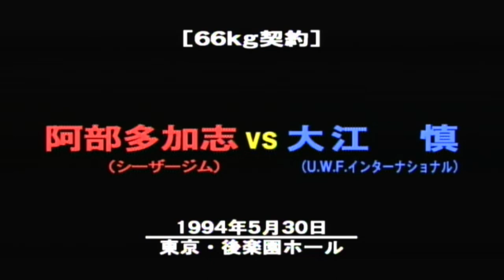Japanese Shootboxing: Abe Takashi (JPN) vs Makoto Oue (JPN)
Shoot boxing (シュートボクシング, Shūtobokushingu) is both a combat sport and a stand-up fighting promotion company based in Tokyo, Japan. The organization was founded by former kickboxer Caesar Takeshi in 1985.

Shootboxing is a mixture of its two parent combat styles of shoot wrestling and kickboxing, allowing for kicks, punches, knees, elbows, throws, and standing submissions (chokeholds, armlocks and wristlocks).